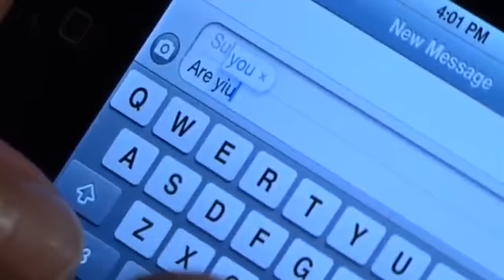Hands up, Don't shoot; I can't Breathe: Minneapolis Minnesota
RAPE OF A CHILD by POLICE, as seen , by Minnesota Rock County Sheriff Kyle Kreun.

LUVERNE, MN - A Rock County Deputy's relationship with a 16-year-old girl that included sex has cost him his badge.
As part of a plea deal, 28-year-old Kyle Kreun pleaded guilty to neglect or endangerment of a child and contributing to the delinquency of a minor.

Vajgrt said Kreun's relationship with the 16 year old hurt her mental health and her reputation.

Before handing down his sentence, Vajgrt said, "I hope you spend time looking in the mirror and thinking about that."

With tears in his eyes, Kreun said, "I just want to say I'm sorry to the victim's family, to the community, and to my wife and kids."

"It appeared that he was abusing his position, as the judge said.  So he's out of that position and he has a further evaluation to make sure this type of thing doesn't happen again," Murray County Attorney Paul Malone said.

Malone prosecuted the case instead of the Rock County Attorney to avoid a conflict of interest.

Kreun will not have to register as a sex offender because Malone said the prosecution could not prove he had sex with the 16 year old while on duty.

"The charges we felt we could prove, we charged him (with) and he pleaded guilty to those charges and the sentence seems to be consistent with what would normally be given," Malone said.

Kreun and his wife did not want to comment after his sentencing and were not at their home later on.

Verbrugge says people in the community have been supportive, but he knows there is some work left to do.

"You don't expect law enforcement to be in this position because we're supposed to uphold the law," Verbrugge said.

Kreun will begin his sentence no later than June 1.
State of Minnesota police abuse, civil servant misconduct, death by cop, assault by police, murder by cop, hands up, black lives matter, police harassment, Minneapolis police violence, Saint Paul right to protest violations, JFK Assassination, conspiracy to commit murder, hands up don’t shoot, I can’t breathe, help me, Jesus Christ, Our Lord, Bible